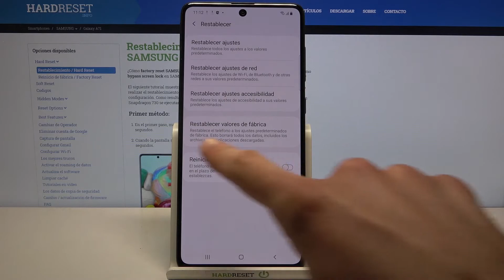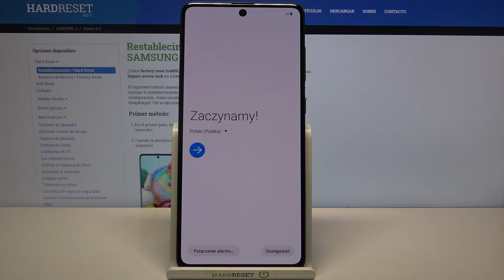Cómo restablecer SAMSUNG Galaxy A71 de fábrica - formatear, hacer Hard Reset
En este tutorial te mostraremos cómo restablecer los valores de fábrica en tu SAMSUNG Galaxy A71. Si estás buscando una manera de borrar todo el contenido y la configuración de tu SAMSUNG Galaxy A71, sigue las instrucciones y finaliza el restablecimiento a fábrica de SAMSUNG Galaxy A71 en un par de minutos.

¿Cómo restablecer de fábrica SAMSUNG Galaxy A71? ¿Cómo hacer un Hard Reset a SAMSUNG Galaxy A71? ¿Cómo restaurar de fábrica SAMSUNG Galaxy A71? ¿Cómo restablecer valores de fábrica en SAMSUNG Galaxy A71? ¿Cómo hacer reinicio completo de SAMSUNG Galaxy A71? ¿Cómo reiniciar SAMSUNG Galaxy A71? ¿Cómo restaurar SAMSUNG Galaxy A71? ¿Cómo formatear SAMSUNG Galaxy A71? ¿Cómo borrar todo de SAMSUNG Galaxy A71? ¿Cómo borrar SAMSUNG Galaxy A71? ¿Cómo eliminar datos de SAMSUNG Galaxy A71? ¿Cómo restablecer toda la configuración en SAMSUNG Galaxy A71? ¿Cómo restablecer configuración en SAMSUNG Galaxy A71?